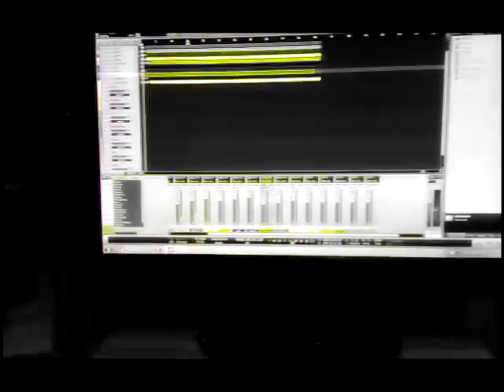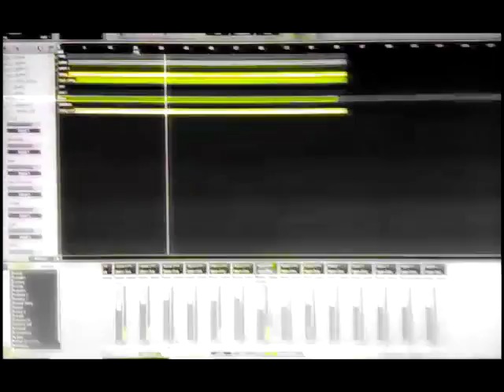"teaser" Monalisa - "My live with you" prod by AQ FLOW